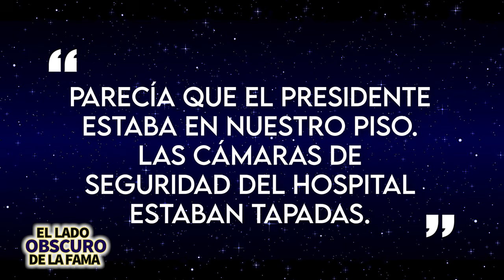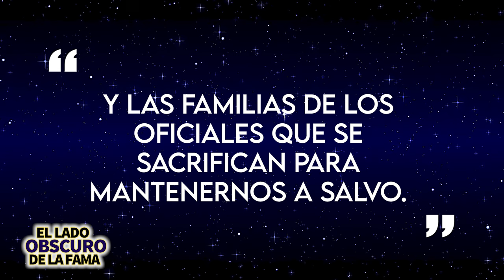Beyoncé | El Lado Oscuro De La Fama | Drama, Infidelidad, Controversia Y Más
Beyoncé | El Lado Oscuro De La Fama | Dramas, Infidelidad, Controversias Y Más

0:00 Intro
3:47 Como empezó su éxito
4:24 Como conoce a Jay Z
4:40 Primera controversia con Kanye West
5:31 Aborto espontáneo
6:01 Segundo embarazo ¿fingido?
6:52 Bloquea hospital
7:39 Controversia Himno Nacional
8:11 SuperBowl 47 y problemas con PETA
9:09 Viaje a Cuba que la pudo haber llevado a la cárcel
10:04 Album controversial no.1
10:58 Pelea elevador/infidelidad
11:52 Lemonade
12:33 SuperBowl 50 Formation
12:51 Pela con la policía
13:29 Controversia por su color de piel
14:16 Controversia más reciente

Beyoncé es una de las cantantes más populares y exitosas de la actualidad y con todo eso también es una de las más controversiales y en este video les hablaremos de sus dramas, problemas, rumores de infidelidad, chismes, peleas y más porque este es el lado oscuro de la fama de Beyoncé.